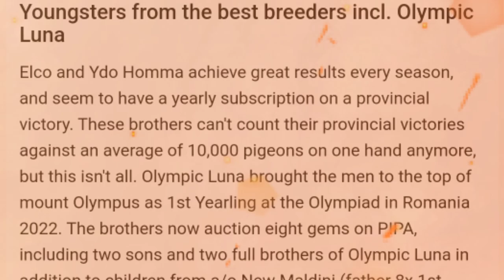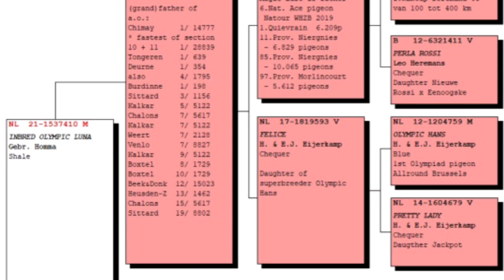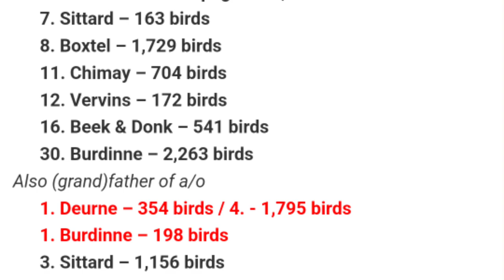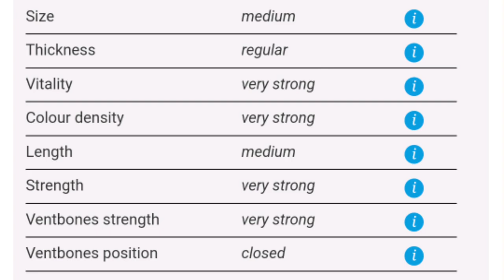Inbred Olympic Luna From Gebroeders Homma's Racing Pigeons For Sale In Pipa Pigeons Paradise Auction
Gebroeders Homma (NL)
Youngsters from the best breeders incl. Olympic Luna
Elco and Ydo Homma achieve great results every season, and seem to have a yearly subscription on a provincial victory. These brothers can't count their provincial victories against an average of 10,000 pigeons on one hand anymore, but this isn't all. Olympic Luna brought the men to the top of mount Olympus as 1st Yearling at the Olympiad in Romania 2022. The brothers now auction eight gems on PIPA, including two sons and two full brothers of Olympic Luna in addition to children from a/o New Maldini (father 8x 1st prize), Iceman (father 2nd Nat. Ace Pigeon & winner 6x 1st prize), Feline (1st Chimay 3,345 p.) and her father Hardrock Z (father 5x 1st prize incl. 1st against 16,444 p.).

pipa racing pigeons
pipa racing pigeon auctions
pipa breeder pigeons
pipa best racing pigeons
racing pigeons
racing pigeons for sale
racing pigeon videos
racing pigeon auctions
racing pigeon forge
pigeon
kabutar
colombofilia
columba
kalapati
kaftar